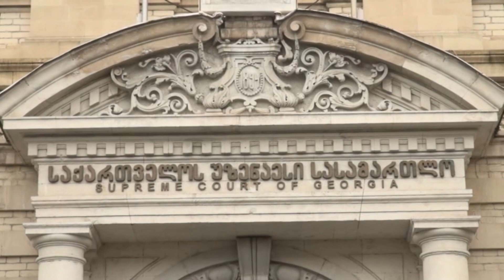სასჯელის ათვლა დაიწყო. გიგი უგულავამ გასული ღამე მატროსოვის ციხეში გაატარა.